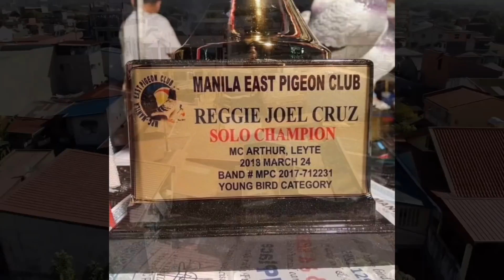SWERTE, MAY BAGONG PANG DIIN NA SAPATOS SI MASTER POGI |Reggie Cruz Loft & Aviary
Vlog Title: SWERTE, MAY BAGONG PANG DIIN NA SAPATOS SI MASTER POGI |Reggie Cruz Loft & Aviary

Loft visit kay Ceasar Cansino, isang Canadian Pigeon Fancier. Tatlo silang magkakapatid na Fancier.

LAP CHAMPION
AUCTION WINNER
SUPERSET WINNER
POOLING WINNER
NAGA CHAMPION
LEGASPI CHAMPION
SORSOGON CHAMPION
MATNOG CHAMPION
CALBAYOG CHAMPION
CATBALOGAN CHAMPION
SURIGAO WINNER
TACLOBAN FINISHER
RACING PIGEON BLOODLINE
CARTEUS
BEKAERT
MEULEMANS
IMBRECHT
ALFONS
AFRICAN LOVEBIRDS
EYERING ALBS2
PALE FALLOW
OPALINE PALE FALLOW
PARBLUE
PERSONATA
EUWING
SPLIT DUNN FALLOW
REGGIE CRUZ LOFT
KALAPATIDS
KALAPATIPS
KALAPATIFEEDS
PIGEON RACING
TAIWANRACINGPIGEON
OFFCOLORRACING PIGEON
KARERA NG KALAPATI
STREETRACE
DOVE
PIGEON
PHA
PFC
MMFC
MPC
RRPC
APR
GWARPA
BATTLE OF CHAMPIONS
BREEDER
FLYER
BLUEBAR
CHECKERD
RED CHECK
WHITEFLIGHT
INAKAY
NORTHDERBYRACE
SOUTHDERBYRACE
ALAGANG MAGALING
AGRITV
DAGIT
IBON
NETOY
NATIVE
FANCYPIGEON
AFRICAN LOVEBIRDS
ALBS1
ALBS2
PALE FALLOW
BRONZE FALLOW
OPALINE
EUWING
DUNN FALLOW
SPLIT
PERSO
WILD TYPE
PERSONATA